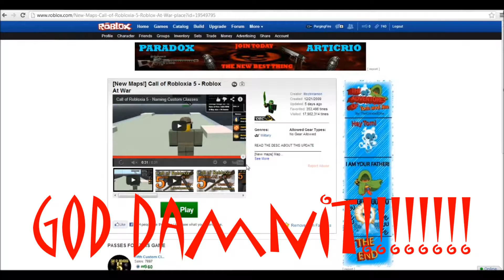Stories and Stuff #1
Hey Big Guys!
Here is #1 of my new series "Stories and Stuff"
In this one I talk about St. Patrick's Day and how
I hurt my leg!

Here is a Link to the game I was playing and you will be signed in as a guest

Thanks!